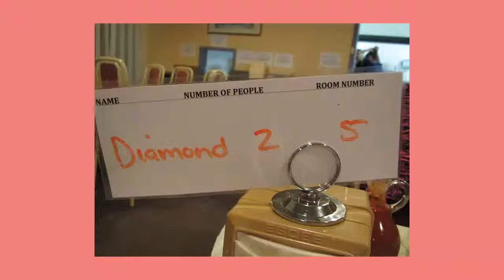Snow Holiday 2014 Camera Photo